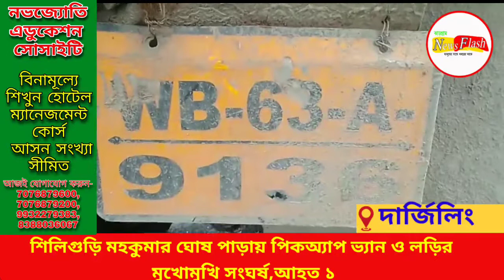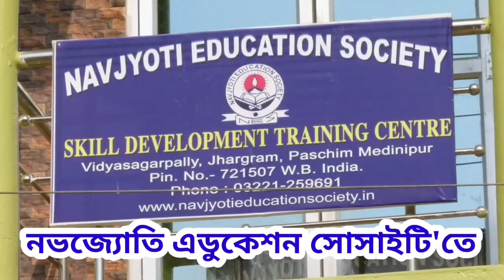শিলিগুড়ি মহকুমার ঘোষ পাড়ায় পিকঅ্যাপ ভ্যান ও লড়ির মুখোমুখি সংঘর্ষ,আহত ১